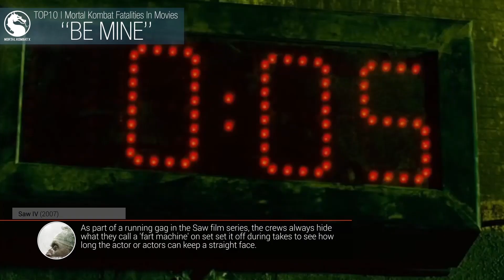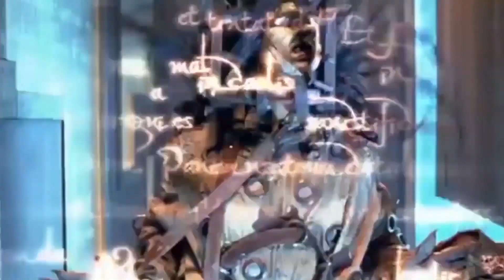Top 5 Goriest Mortal Kombat X Fatalities In Movies And TV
Mortal Kombat X, the latest game in the popular and super-bloody fighting franchise, has just come out. And while you’re polishing your button-mashing techniques, we decided to take a quick look at how the top five sickest fatalities from the game have been immortalized by some of our favorite heroes and villains across both film and television.